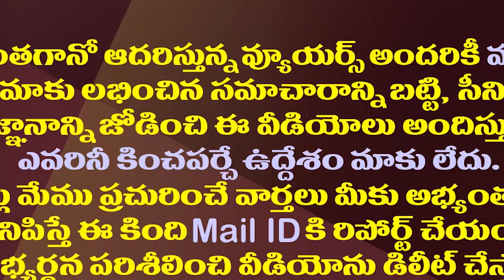వైసీపీకి టీడీపీ వింత సవాల్..అదేదో ఆ పార్టీనే చేయొచ్చుగా| TDP Challenge To The YSRCP Is Strange